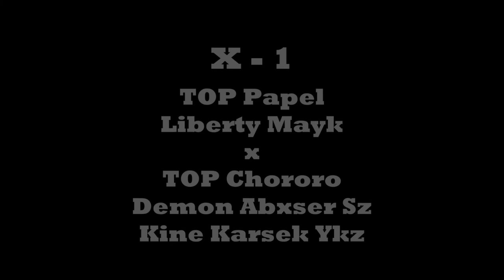Rucoy Online PVP Liberty Mayk x Demon Abxser SZ e Mine Karsek ykz